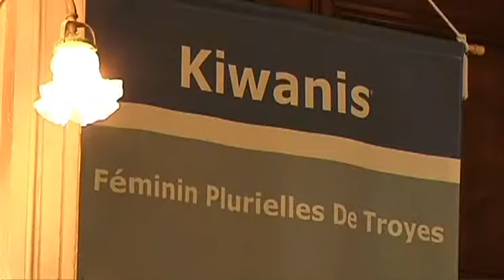Club Kiwanis Féminin plurielles à Troyes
Focus sur le club Kiwanis féminin plurielles, qui vient de se monter à Troyes, dans l'objectif de récolter des fonds pour venir en aide aux enfants en détresse dans le monde. (DROITS RESERVES . Pour toute exploitation sur TV, web, mobile, aller